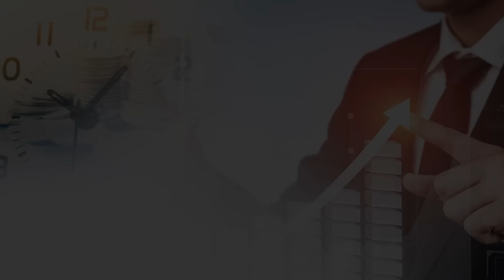이번 주, 외국인이 9183억 코스피 주식을 산 이유? 외국인은 이렇게 돈 벌어요! (환율, 주가급락) 김대준 대표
[815 캠퍼스 단독] ‘종목 선정 나에게 물어봐’ 김정수 저자 수강생 3,000명 달성!
수강생 한정으로 김정수 저자가 제공하는 종목선정 숙제와 평일 2시 라이브, 소통방은 오직 이곳에서만 만나볼 수 있습니다.

0:00 전 이베스트투자증권 WM팀장/JDI파트너즈 김대준 대표(촬영일 10월 14일 오후 7시 30분)

0:37 미국 9월 CPI지수 발표 어떻게 보는가?

6:16 CPI지수 발표가 증시 변곡점이 될까?

11:56 외국인 순매수 왜 일까?

20:07 외국인 선물 1조원 가까이 순매수 어떤 의미인가?

환율, 9월CPI, 외국인매수, 선물거래, 인플레이션, 투자전략,한국증시,